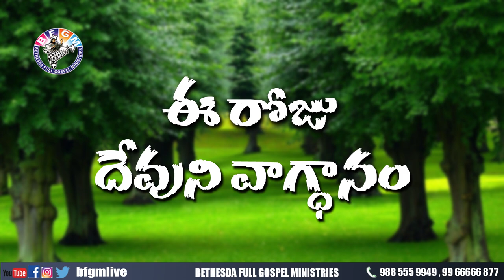Today's promise 12.08.2020 | BFGM LIVE